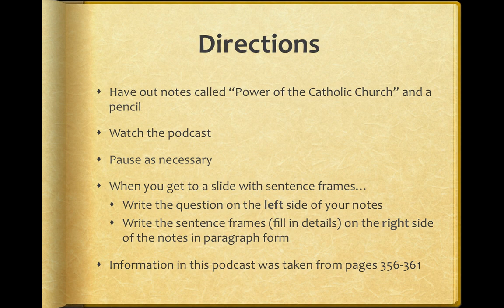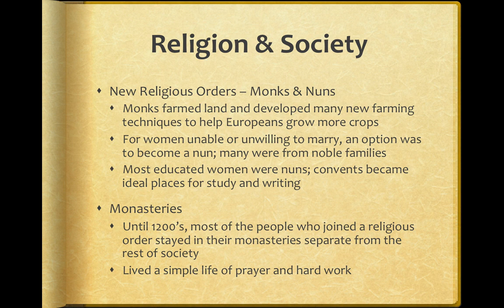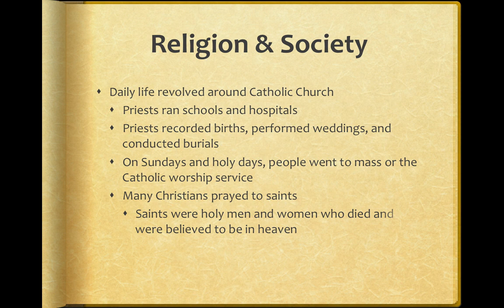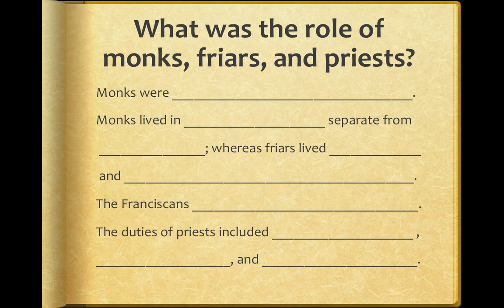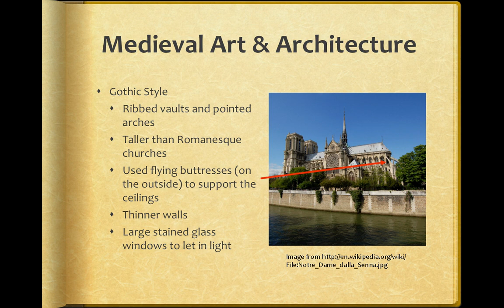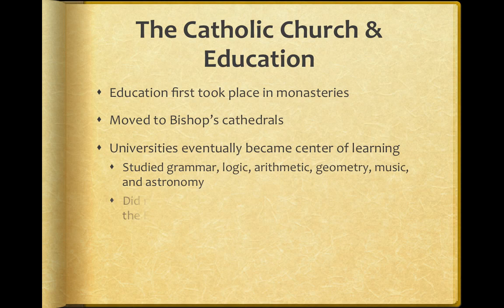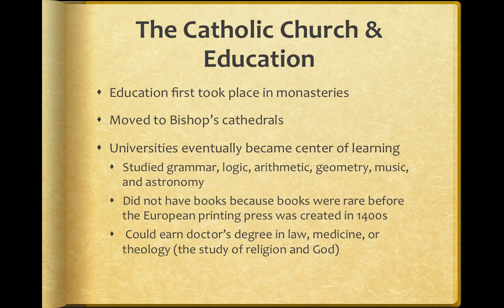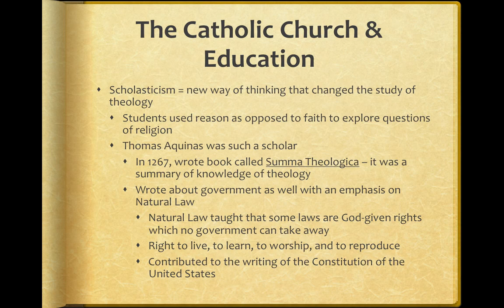Power of the Catholic Church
This podcast was created for students enrolled in Medieval World History at JIIS.